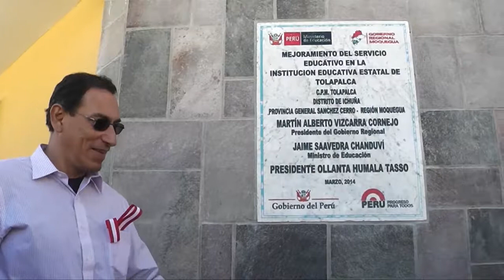Inauguración de la I E de Tolapalca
Con una inversión de S/. 3´076,562.25, el Presidente Regional, Ing. Martín Vizcarra Cornejo, hizo posible la entrega de una moderna infraestructura totalmente implementada que mejorará la educación de los estudiantes del nivel inicial, primaria y secundaria de Tolapalca. Junto a la inversión hecha en salud y electrificación, suman más de S/ 6 millones los que fueron asignados a la comunidad de Tolapalca para mejorar sus condiciones de vida y darles el trato que se merecen como hermanos Moqueguanos.